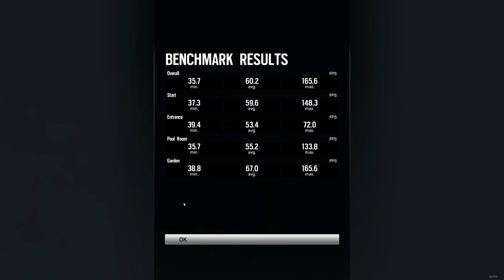R6 seige problem